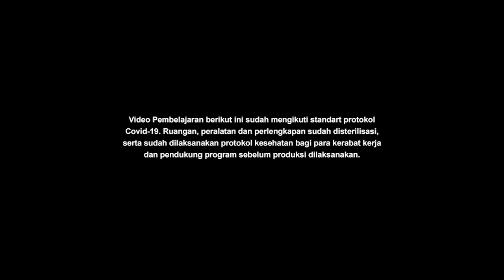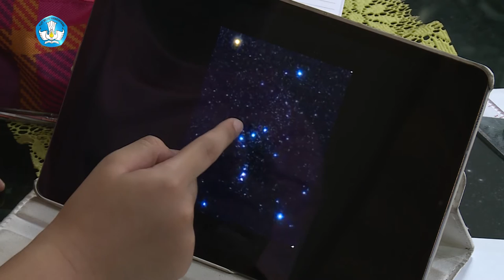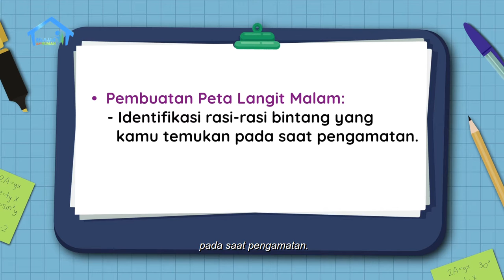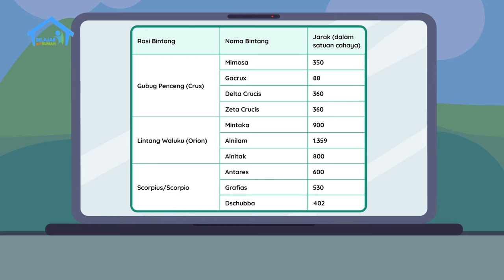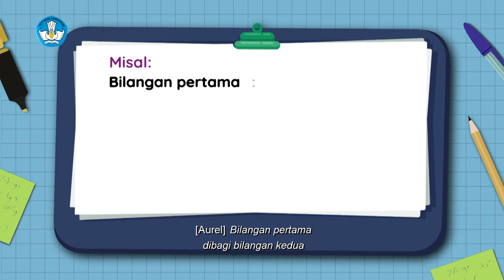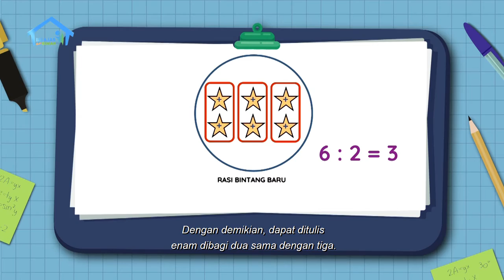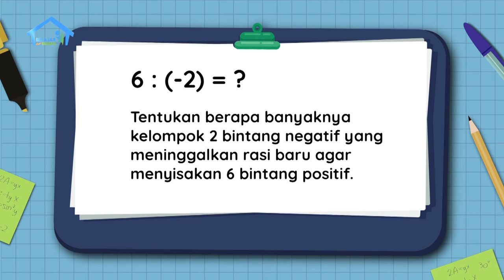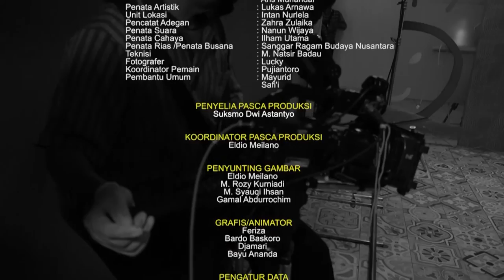BDR | SD Kelas VI | Episode 97 - Peta Langit Malam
Riska asyik merancang pembuatan peta langit melalui tabel rancangan. Ia harus melengkapi rasi bintang di langit Selatan yang diketahui. Kemudian ia janjian sejak pagi dengan Dina untuk mulai praktik membuat peta langit tersebut. Riska pun menyiapkan buku cerita “Polaris Si Bintang Utara” yang hendak ia pinjamkan pada Dina nanti. Setelah datang, Dina bercerita bahwa Ayahnya bilang posisi bintang selalu bergeser. Mereka pun jadi tambah asyik diskusi untuk mengenal rasi bintang dan menghitung pembagian bilangan bulat dalam konteks pergerakan bintang.

Kunjungi portal Rumah Belajar di
Web: belajar.kemdikbud.go.id